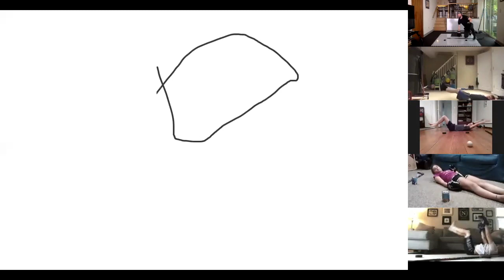Live Stickhandling & Core for Hockey Class [FULL WORKOUT]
Players will need:
Open Indoor Stick Handling Space
Hockey Gloves
2 Sticks
4 Pucks
Golfball or Stick Handling Ball
Sneakers

This Video Includes:
Top Hand Strength - Core Combo (45 seconds each x3)

1. One Hand Up&Down - Leg Raises

2. 4 Puck In&Out - Spiderman Planks

3. East - West - "V" Ups

4. One Hand Backhand Pull Up - "T" Rolls